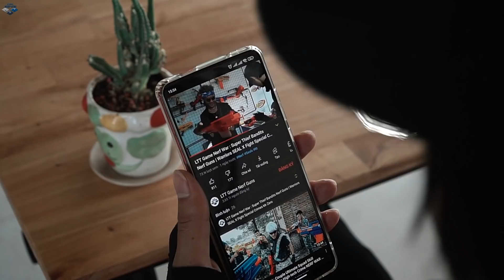LTT Game Nerf War : Warriors SEAL X Nerf Guns Fight Criminal Group Mr Zero Crazy Justice Defenders